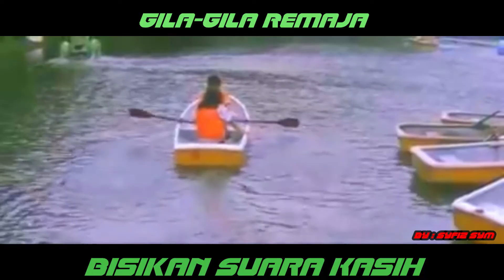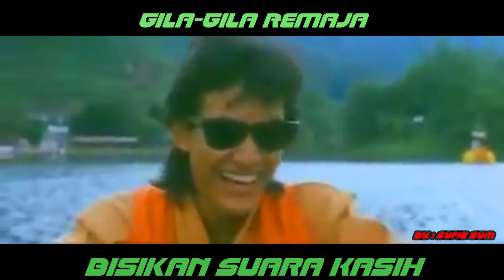Gila-Gila Remaja - Bisikan Suara Kasih HD (Kaza)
Di petik dari Gila gila remaja